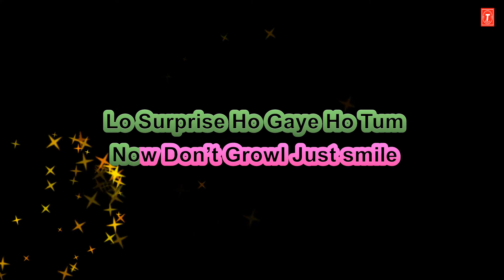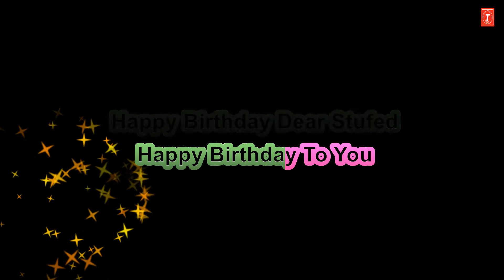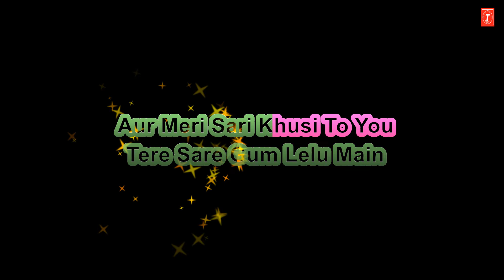Happy Birthday l Clean Karaoke with Lyrics l Goodbye l Abhijeet Srivastava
Credits:
Song: Happy Birthday
Singer: Abhijeet Srivastava
Lyrics: Swanand Kirkire
Produced by: Amit Trivedi
Arranged / Programmed by: Kalyan Chakravarthy

Starring: Amitabh Bachchan, Rashmika Mandanna, Neena Gupta, Pavail Gulati, Elli AvrRam, Sunil Grover
Production House : Saraswati Entertainment Pvt Ltd & Balaji Motion Pictures
Produced by: Viraj Sawant, Vikas Bahl, Shobha Kapoor & Ektaa R Kapoor
Written and Directed by: Vikas Bahl
To Stream & Download Full Song: